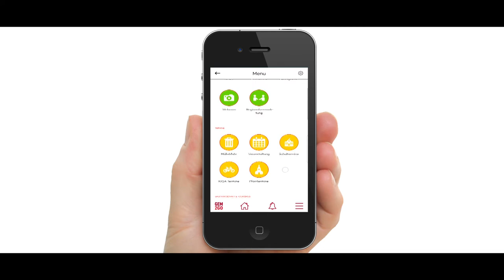Imagefilm Ertl - Wirtschaft